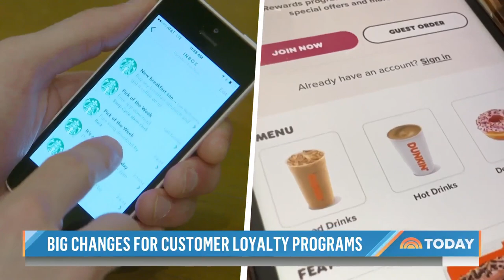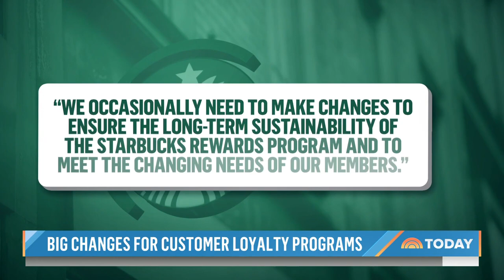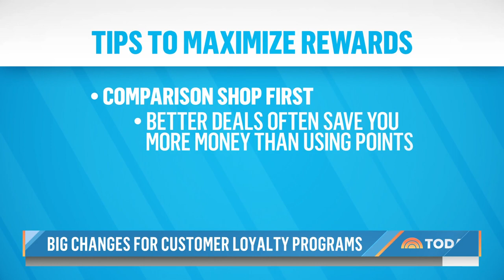Popular chains scale back value of loyalty and rewards programs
Popular chains including Chipotle, Dunkin' and Starbucks are scaling back the value of their loyalty programs, forcing customers to spend more to earn rewards. NBC’s Sam Brock reports for TODAY with ways you can maximize your savings.